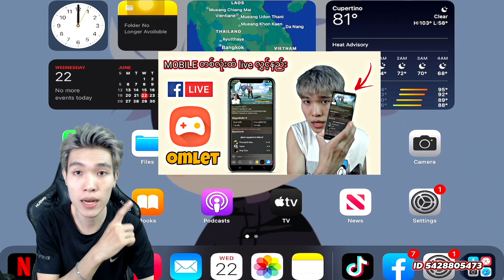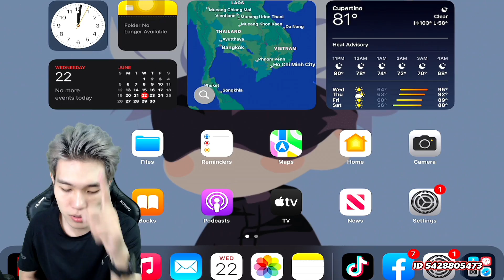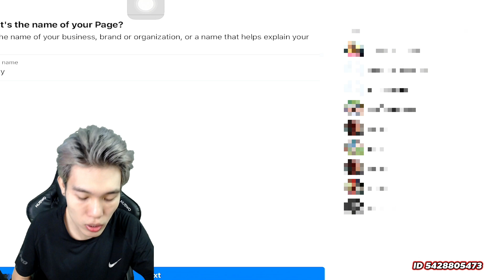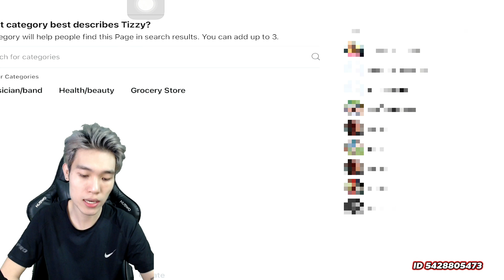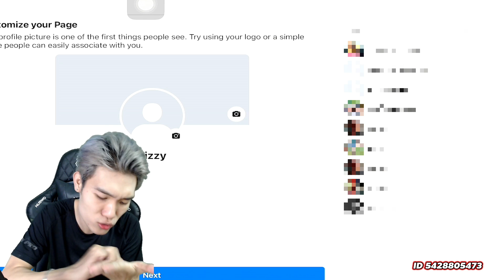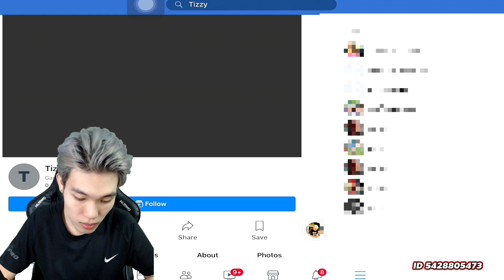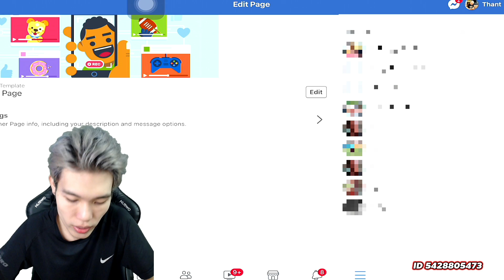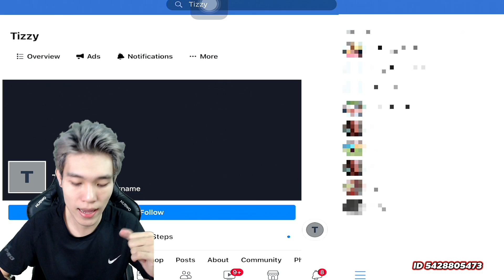Facebook GAming page ထောင်နည်း phoneတစ်လုံးထဲနဲ့လုပ်ရတယ်👈